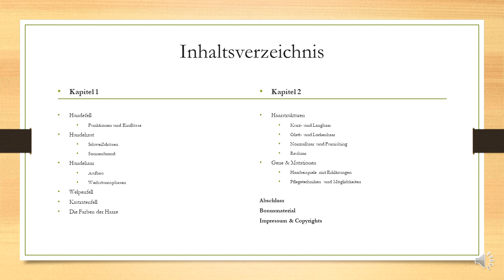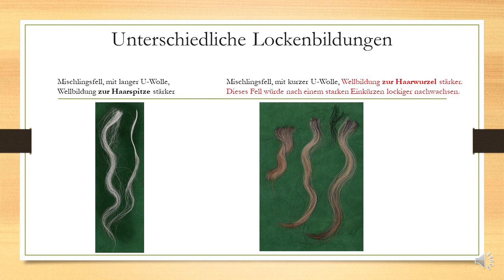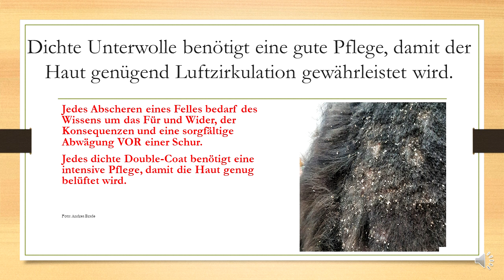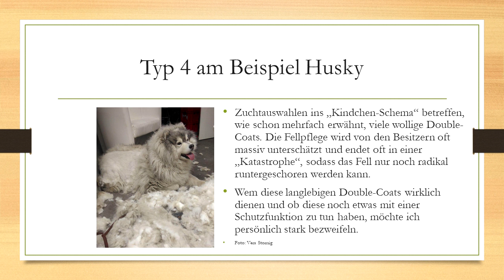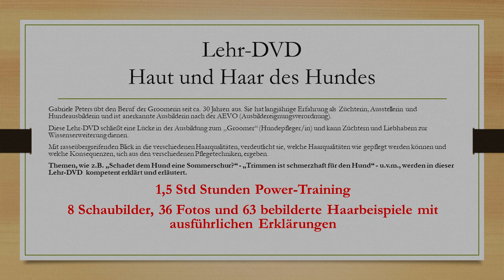Hundepflege/Grooming - Trailer: Haut und Haare des Hundes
Trailer zum Lehr-Video "Haut und Haare des Hundes"
84 Minuten Power-Point-Training mit Schaubildern, Fotos und vielen Haarbeispielen